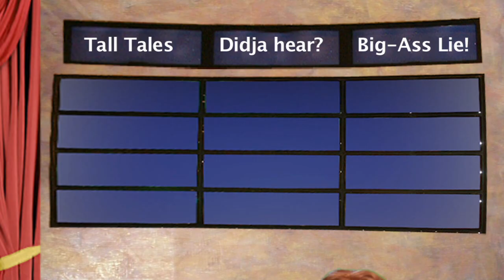Alt Reality "Liar Liar"